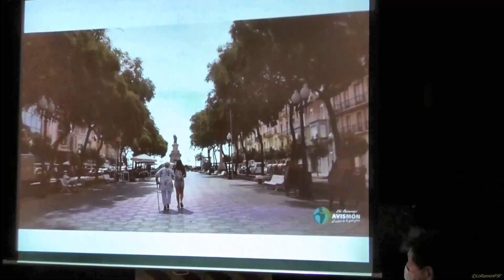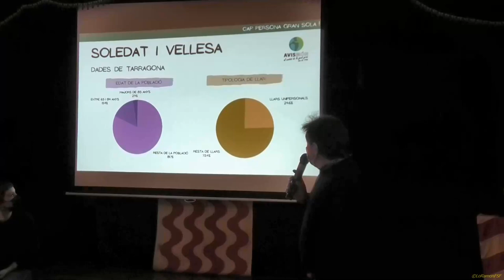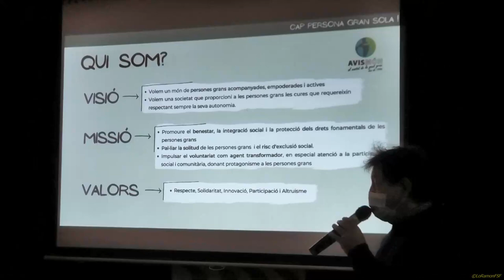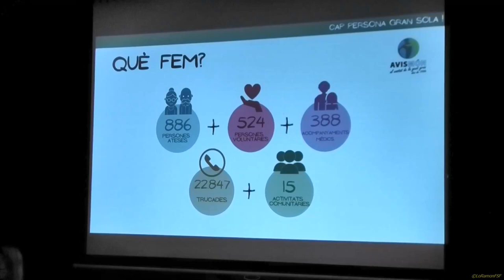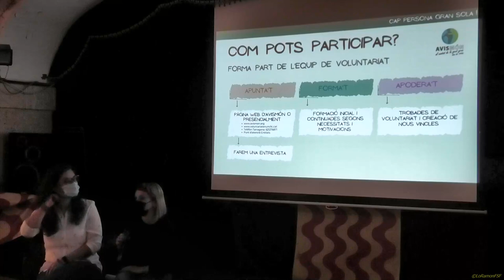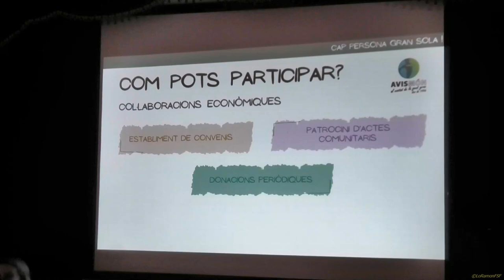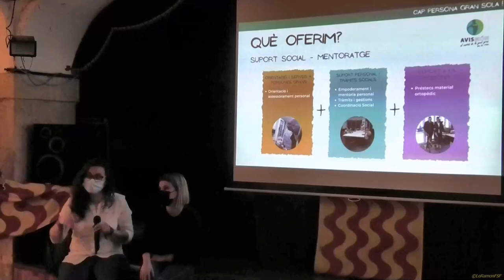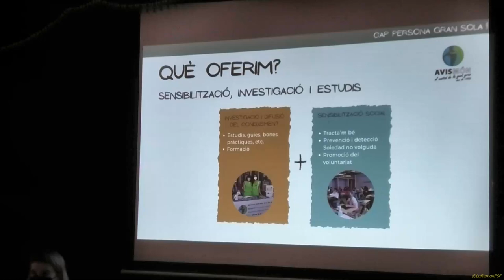Presentació de la iniciativa de suport a les persones grans de la ciutat de Tarragona.10 02 2022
Presentació de la iniciativa de suport a les persones grans de la ciutat de Tarragona. Fòrum Drets Humans: Cooperació (COOPPEL) projecte Tarragona 2023 i dels ODS 2030.
 Conferència Activitat COOPPEL, presentat per Josep Maria Ferran, responsable de la Vocalia de les Humanitats.

Fons musical:
11 Imagina't - ( Beat lent ). Jordi Català - [    ] -L'ANEC VERD - Ballem, També, en Català.